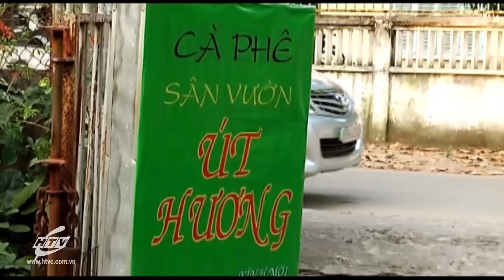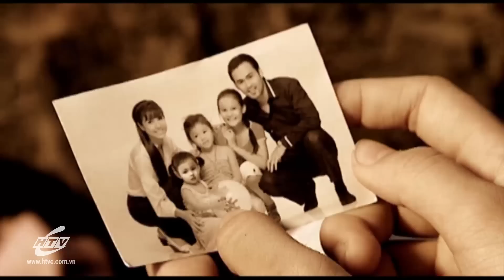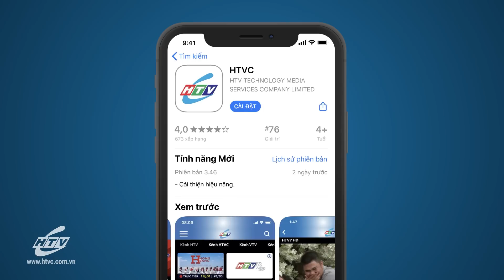Ba Mối Tình - Tập 9 | HTV Phim Tình Cảm Việt Nam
Xem Tivi trực tuyến tại HPLUS (HTVC):
✅ Web / Wap mobile :
► Smart TV /STB : Tải HTVC for Android TV